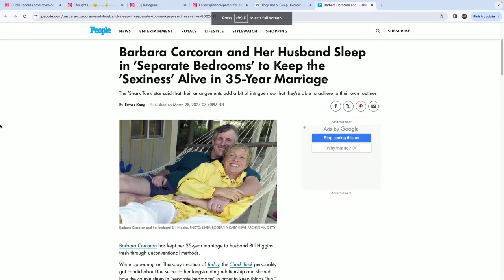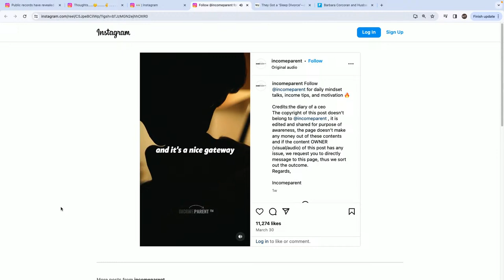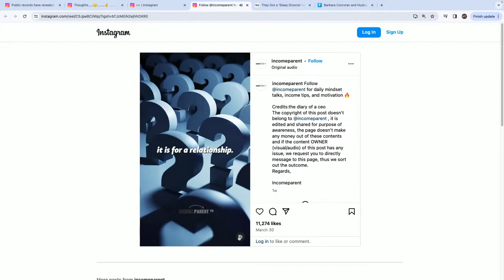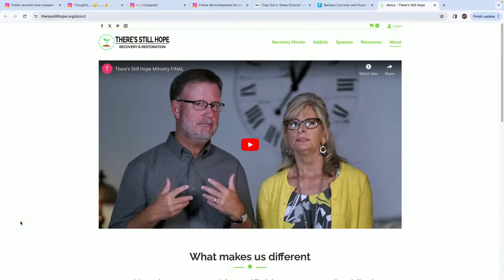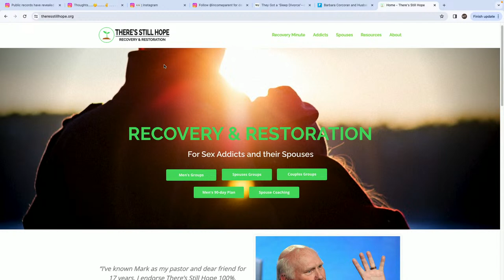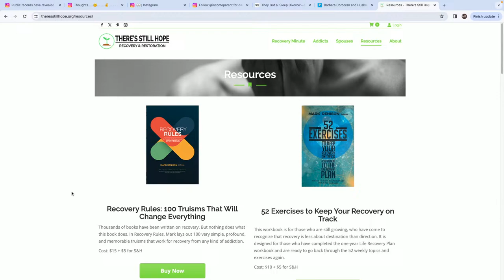How PORN DESTROYS Your Marriage!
Today, Mark Denison joins as we discuss porn, sleep divorce, and why sometimes space can be a good thing for a couple.

Want to attend an XO Marriage conference and change the course of your marriage?